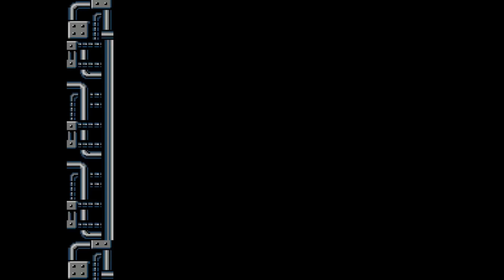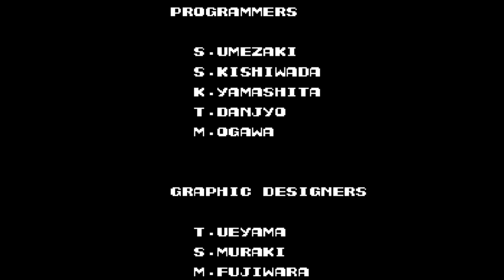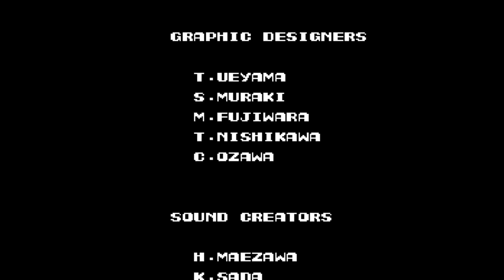CONTRA WITH NO KONAMI CODE (NES) 【Full Gameplay】[IPOG #1]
One take gameplay
new series?